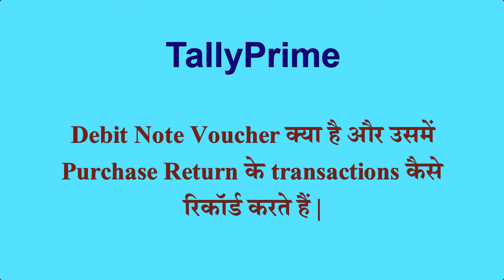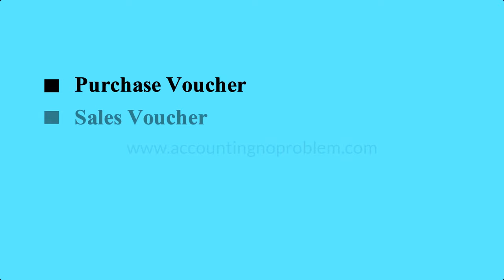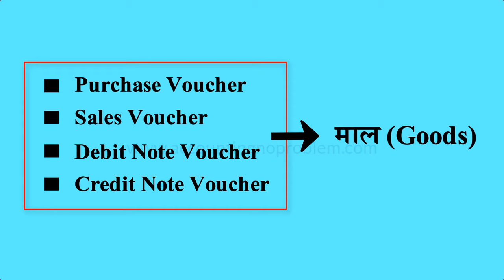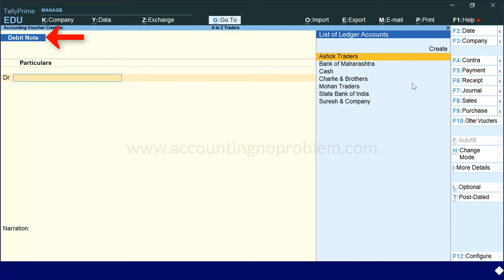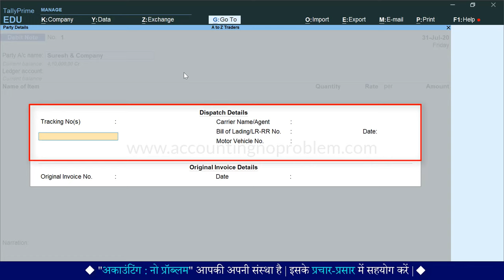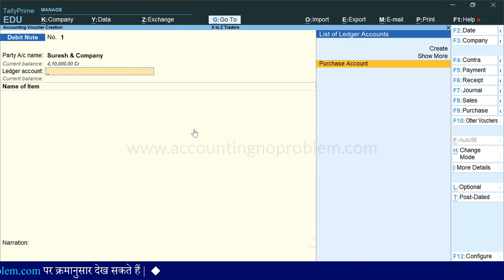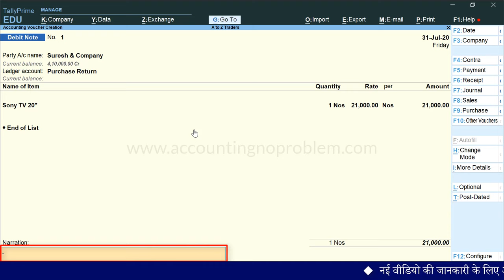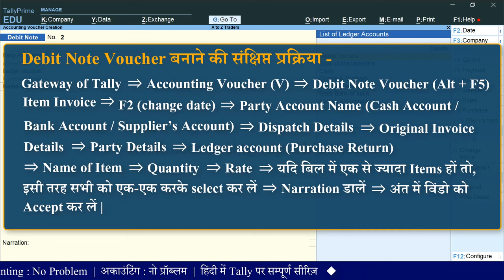Purchase Return Entry in Tally Prime | Debit Note Voucher Entry in Tally Prime | Purchase Return #32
In this Hindi tutorial of TallyPrime, you will learn about Purchase Return Voucher. A purchase return occurs is when the buyer of merchandise, inventory, fixed assets, or other items sends these goods back to the seller. What is Debit Note Voucher in Tally Prime?

0:00 - Introduction (परिचय)

0:20 - What is Debit Note in Tally Prime and what is it’s use in Tally Prime?
टैली प्राइम में डेबिट नोट वाउचर क्या है और टैली में इसका क्या उपयोग है?
Tally Prime me Debit Note Voucher kya hai aur Tally me iska kya upyog/use hai?

2:12 - How to Record Purchase Return entry in Debit Note Voucher?
टैली में डेबिट नोट वाउचर में परचेस रिटर्न की एंट्री कैसे करें?
Tally Prime me Debit Note Voucher me Purchase Return ki entry kaise kare?

3:11 - How to open Debit Note Voucher in Tally Prime?
टैली प्राइम में डेबिट नोट वाउचर कैसे ओपन करें?
Tally Prime me Debit Note Voucher kaise open kare?

5:50 - How to create Purchase Return ledger in Tally Prime?
टैली प्राइम में परचेस रिटर्न का लेजर कैसे बनाते है?
Tally Prime me Purchase Return ka ledger kaise banate hai?

Video Attribution :
Video: How to record purchase return transaction / entry in Tally Prime, using Debit Note Voucher. (Hindi)